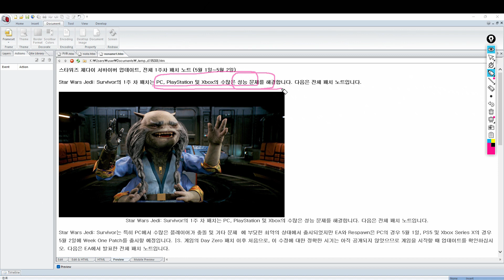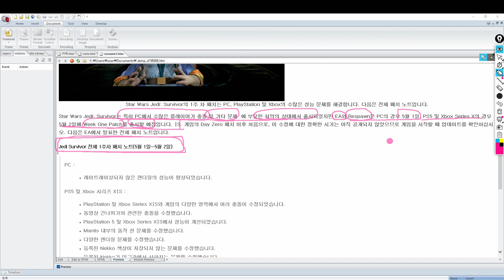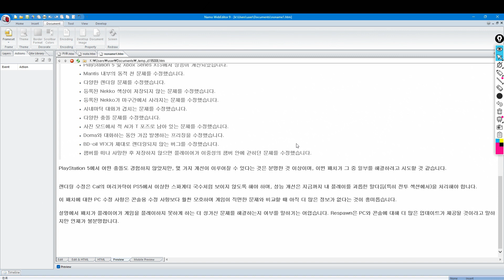스타워즈 제다이 서바이버 업데이트 PC PS5 Xbox 성능 문제 최적화 전체 1주차 패치 노트 5월 1일~5월 2일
Star Wars Jedi: Survivor의 1주 차 패치는 PC, PlayStation 및 Xbox의 수많은 성능 문제를 해결합니다. 다음은 전체 패치 노트입니다.
Star Wars Jedi: Survivor는 특히 PC에서 수많은 플레이어가 충돌 및 기타 문제  에 부딪힌 최악의 상태에서 출시되었지만 EA와 Respawn은 PC의 경우 5월 1일, PS5 및 Xbox Series X의 경우 5월 2일에 Week One Patch를 출시할 예정입니다. |S. 게임의 Day Zero 패치 이후 처음으로, 이 수정에 대한 정확한 시기는 아직 공개되지 않았으므로 게임을 시작할 때 업데이트를 확인하십시오. 다음은 EA에서 발표한 전체 패치 노트입니다.